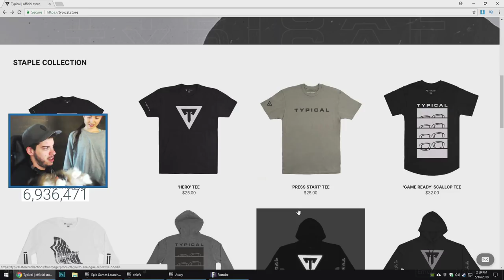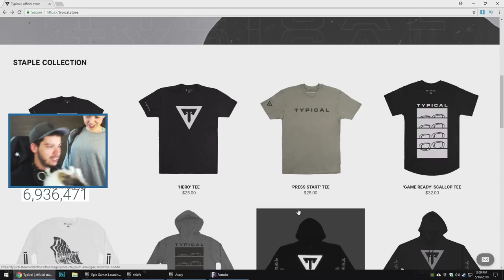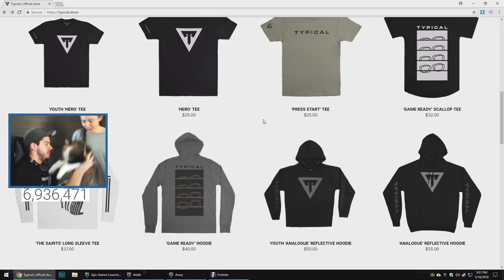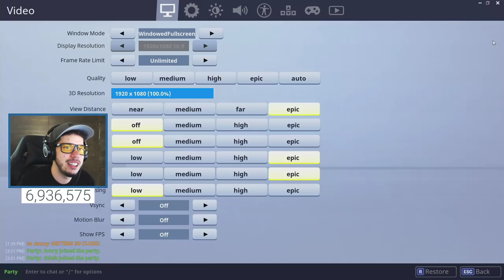Fortnite NEW Gun Update - Burst Assault Rifle Gameplay!! (Fortnite Battle Royale)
New Fortnite Battle Royale new update Fortnite Burst Assault Rifle gameplay new gun FAMAS live with Typical Gamer!

Description of the new Fortnite Battle Royale mode: "It's 100 players. One giant map. Put your building and combat skills to the test. The last commander standing wins. Hop in and take on your friends!"

Let's keep the comment section AWESOME to make sure everyone has a good time! Be sure to thumbs up great comments and ignore negative or hateful ones. With your help we can continue to build the awesome Team TG community. Thanks and enjoy!

If you enjoyed the video & want to see more Fortnite, press that Like button!